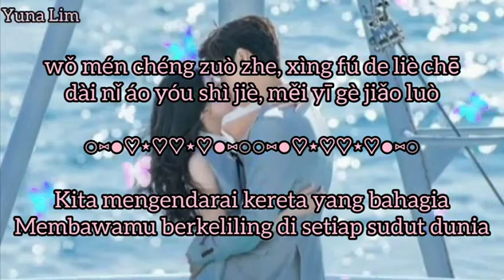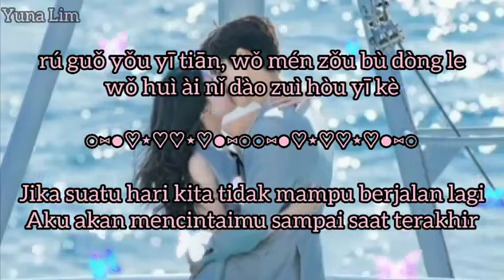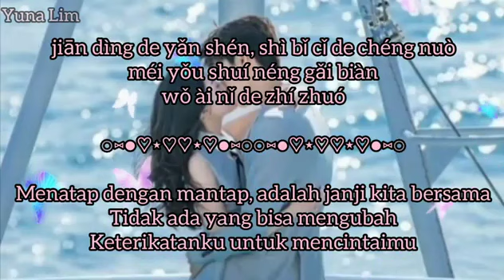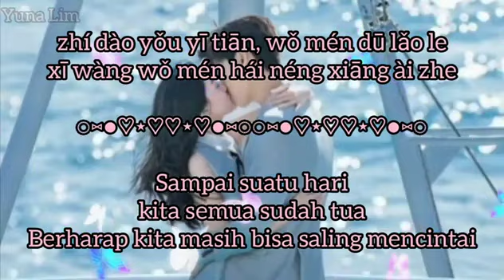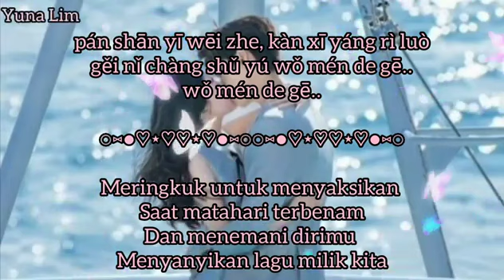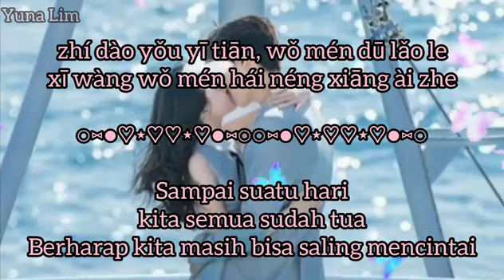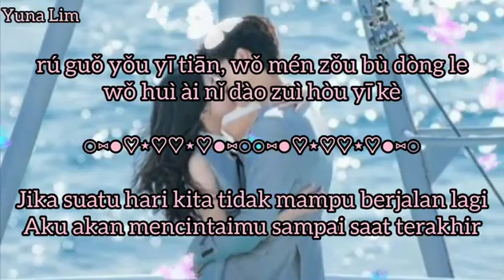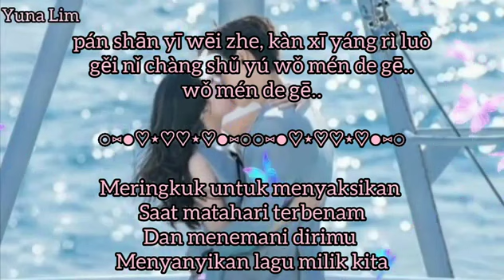😘 Ai Ni Dao Zui Hou Yi Ke 😘Mencintaimu Sampai Saat Terakhir